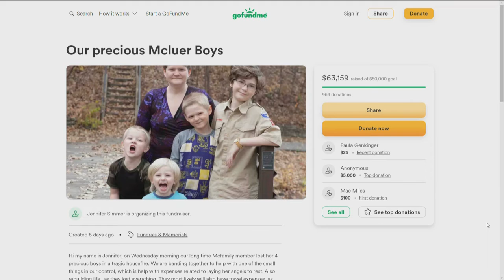Candlelight vigil held for Mason City fire victims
The Mason City community gathered at the North Iowa Youth Center to honor Phoenix, Draco, Odin and John Mcluer, who were all under 13 years old.